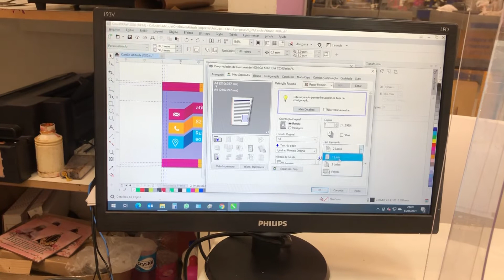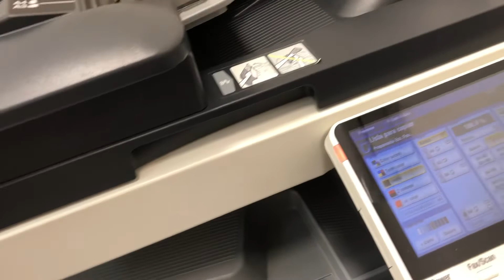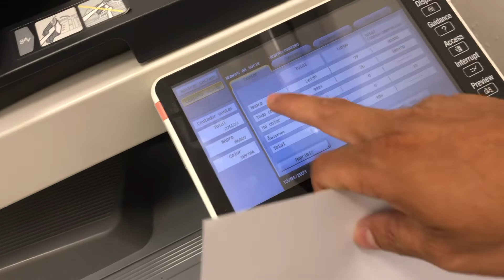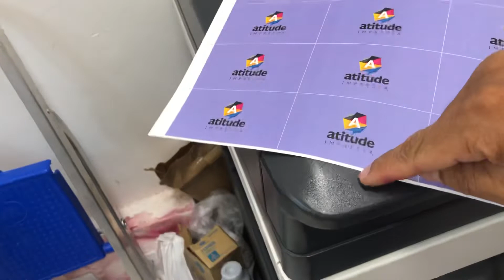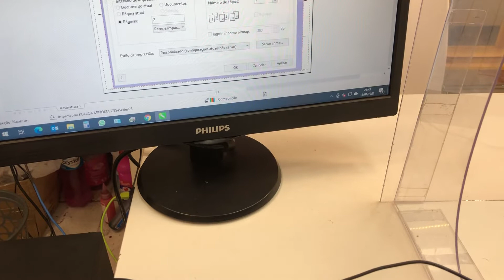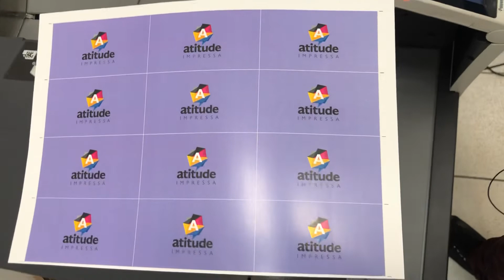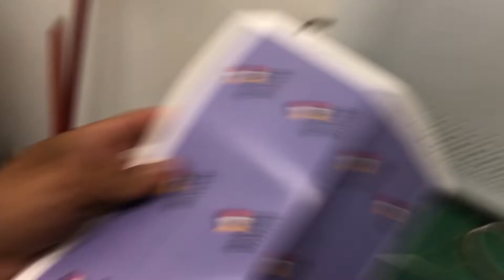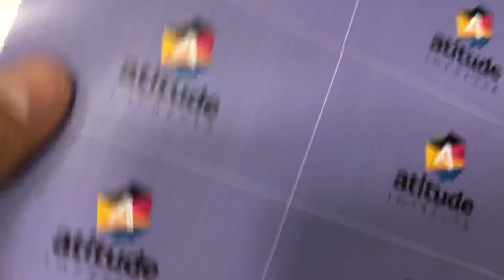Aprendendo a casar impressão frente e verso na konica Minolta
Nesse vídeo mostraremos o passo a passo para imprimir frente e verso bem ajustado a ponto de te ter uma mínima diferença na hora de cortar economizando tempo e agilizando o processo.